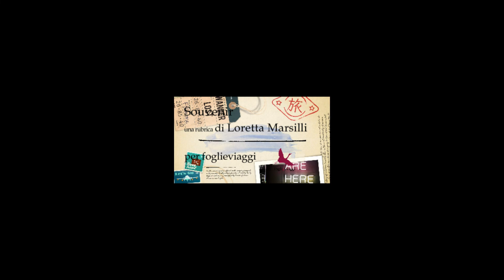SOUVENIR di Loretta Marsilli - LA CINA